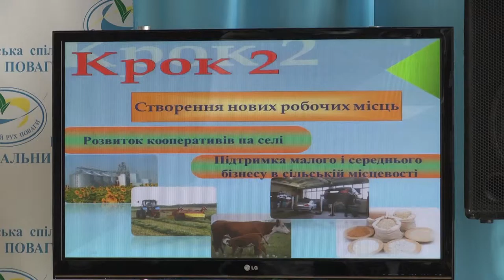Від мрії до дії!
Партнер показа Для народного депутата Віктора Остапчука мірило життя – не час, а добрі справи. Натхненна праця день за днем, вирішення соціальних, економічних та екологічних проблем округу – ось що головне для Віктора Миколайовича та створеної ним громадської спілки «Соціальний Рух Поваги».